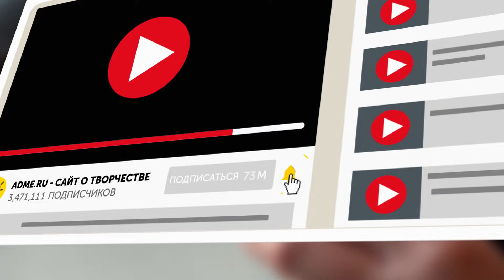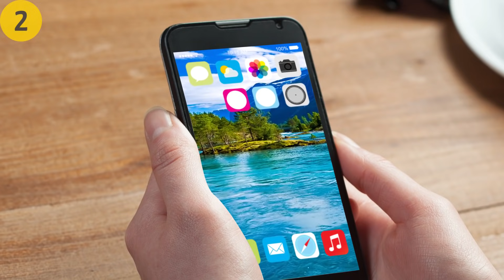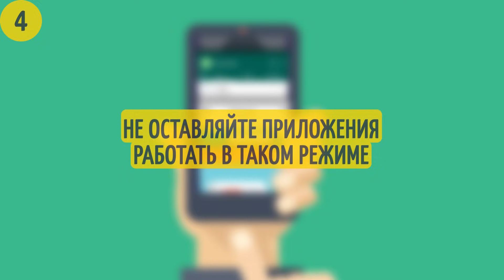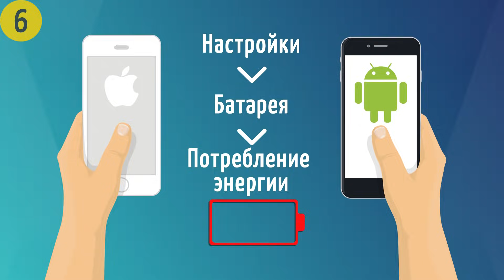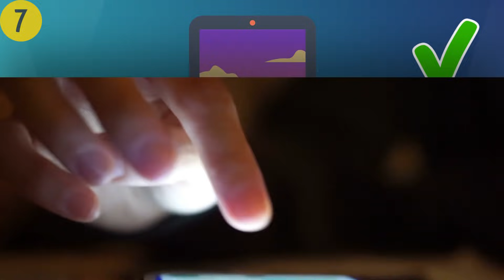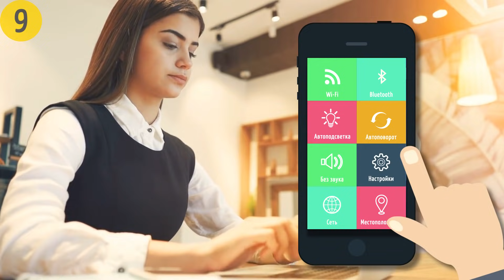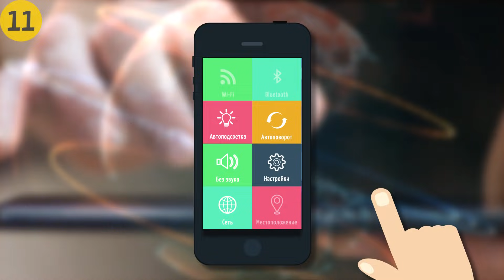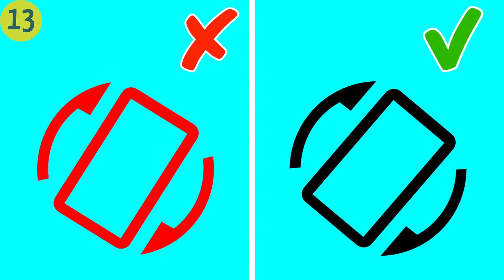Главные Причины, по Которым Батарея Телефона Умирает Так Быстро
Почему батарея так быстро садится? В наши дни обладание смартфоном означает постоянный поиск розетки из-за быстрого разряда батареи. Иногда ее не хватает даже на день. Можно винить производителя, но печальная правда в том, что главная проблема — это ошибки пользователя.

Например, вы знали, что полностью заряжать телефон вредно для батареи? Или что каждое входящее уведомление истощает ее заряд? Итак, AdMe  выяснил причины, по которым аккумулятор телефона так быстро разряжается. Проверьте, не вы ли «влияете» на уровень заряда.

Тайм-коды:

Вы не чистите разъем для зарядки 0:40

У вас яркие обои 1:13

Вы носите телефон в руке 1:50

Вы не полностью закрываете программы 2:20

У вас слишком много уведомлений 2:50

Вы не проверяете настройки батареи 3:28

Вы держите экран на максимальной яркости 4:03

Вы ставите звук на максимум 4:39

Вы переходите на вибрацию 5:04

Вы не включаете «спящий режим» для экрана 5:30

Вы включаете GPS, Bluetooth и Wi-Fi 6:03

Вы слишком часто пользуетесь голосовым управлением 6:30

Вы забываете выключить автоповорот экрана 6:56

Вы не отключаете телефон 7:25

Вы всегда заряжаете телефон до 100% 7:54

Содержание:

- Заведите привычку чистить разъем заостренным кончиком ватной палочки или зубочисткой не реже, чем протираете экран. Уже скоро вы заметите, насколько эффективнее стала зарядка!

- Любовь к ярким картинкам может быть главной причиной быстрой утечки заряда! Дело в том, что каждый раз, когда вы проверяете сообщения или пропущенные, обои никуда не исчезают и продолжают «есть» батарею.

- При каждом скачке температуры телефон тоже начинает нагреваться. А ношение его в руке еще больше усугубляет ситуацию, потому что устройство «подбирает» тепло от самих рук.

- Не оставляйте приложения работать в фоновом режиме. Полностью закрывайте их после каждого использования.

- Попробуйте отключить уведомления всех приложений, кроме совершенно необходимых, хотя бы на день и посмотрите, сколько продержится батарея.

- Суперяркий экран может быть очень удобным, но это не лучшая идея, если вам хочется, чтобы батарея работала как можно дольше.

- То же самое относится к громкости динамика, включенной на полную: она потребляет слишком много энергии телефона.

- Если хотите серьезно продлить срок службы батареи, нужно периодически отключать телефон и оставлять его в покое.

- К сожалению, включенные GPS, Bluetooth и Wi-Fi тоже очень быстро сокращают срок действия батареи.

- Если пользоваться голосовым управлением слишком часто, оно влияет на заряд батареи не лучше других фоновых приложений.

- Функция автоповорота очень удобна для просмотра картинок или видеомарафона на YouTube. Но если оставить ее включенной постоянно, она может истощить батарею!

- Выключайте телефон ежедневно, чтобы батарея могла остыть.